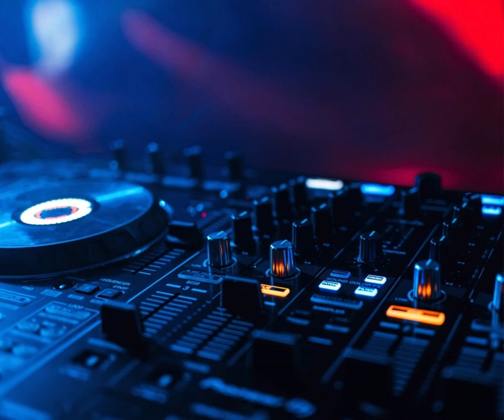DJ Haynes MASHUP SERIES - West Love "Swing Out" x Keith Sweat "Don't Stop Your Love".